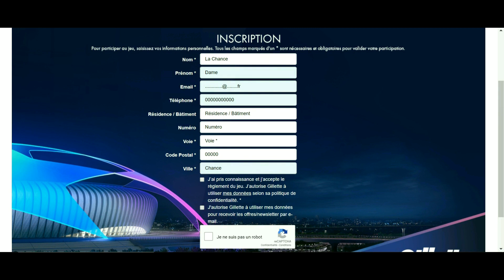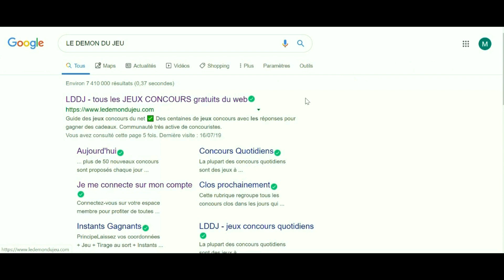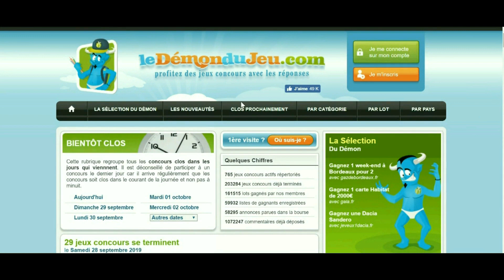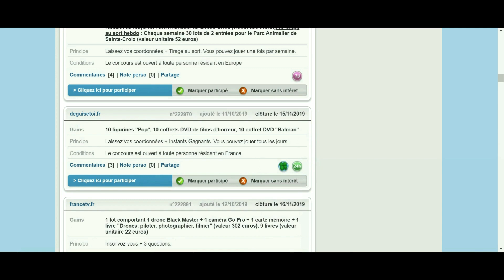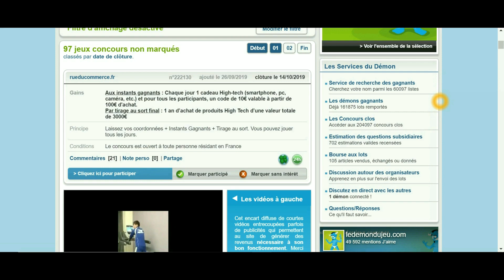Sites de jeux concours : devenir concouriste ! 🍀🤞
Envie de devenir concouriste ? De gagner des cadeaux ?
Je propose ce tuto pour les personnes qui cherchent à commencer les jeux concours. Les sites spécialisés seront votre meilleur tremplin ...

***EDIT***
- le site toutgagner.com est devenu payant depuis début 2020
- le site du démon du jeu à modifier son interface mais le principe reste le même et il reste entièrement gratuit

Que la chance soit avec vous !